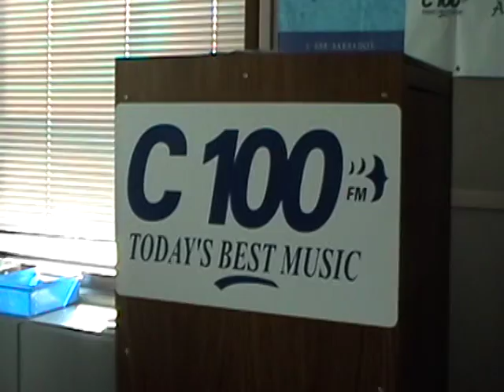Hands up!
The C100 Breakfast Club playing a new game with Rex Goudie!